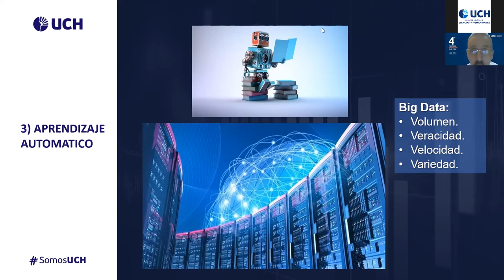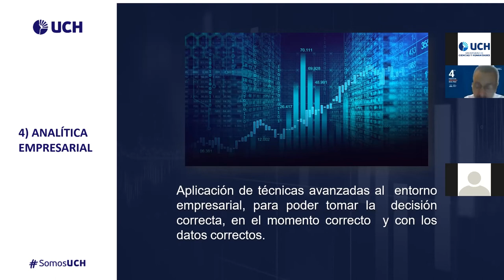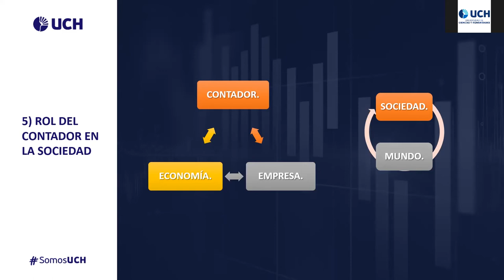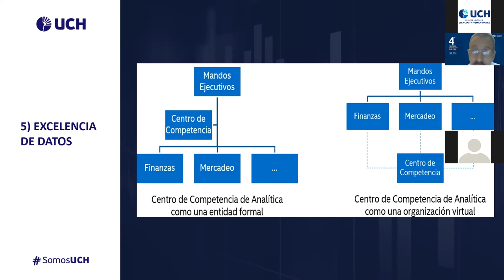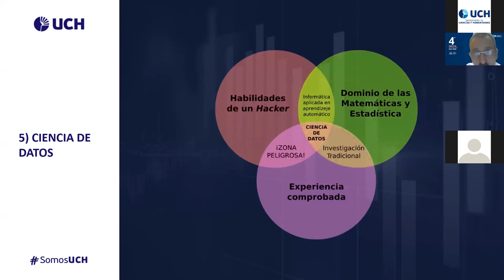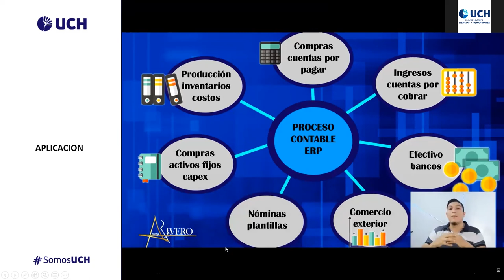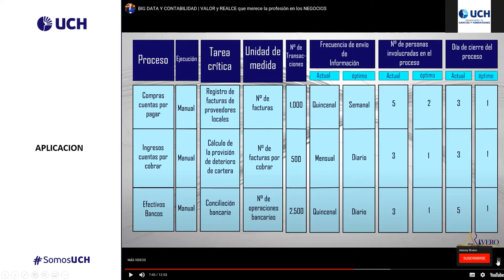UCH | Master Class: La Contabilidad y el Big Data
La Universidad de Ciencias y Humanidades desarrolló la presente Master Class Gratuita: La Contabilidad y el Big Data.
El mundo, al igual que las organizaciones en las que el Contador Público ejerce funciones, se encuentra atravesando cambios tecnológicos los cuales le permiten a este profesional poder transformarse permanentemente. Estos cambios generan también que la cantidad de datos a la que puede acceder una empresa crezca exponencialmente haciendo que su gestión se realice con nuevas herramientas y habilidades propias de este nuevo contexto empresarial.